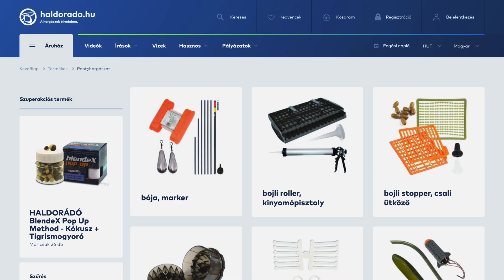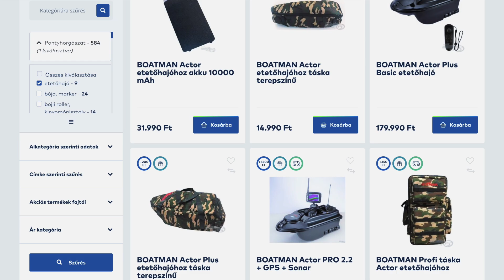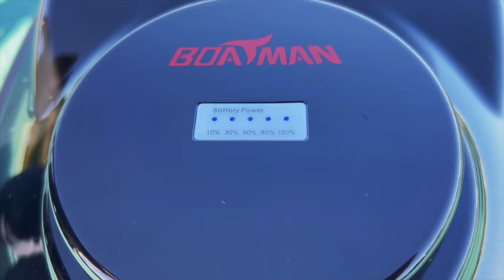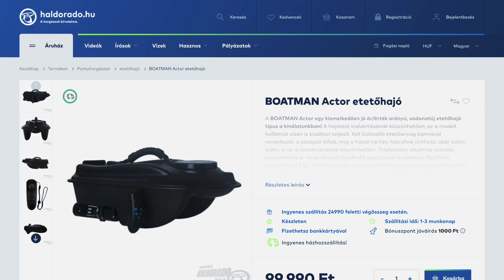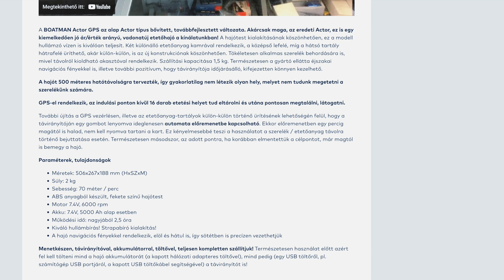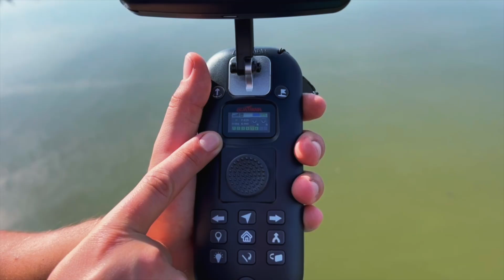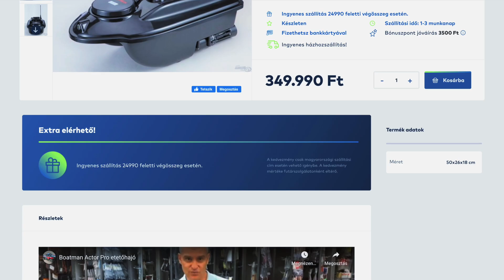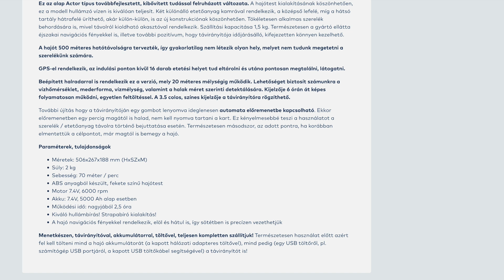Burszki Zoárd - Bemutatjuk a Boatman etetőhajóinkat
Bővebb információ:

𝗕𝗼𝗮𝘁𝗺𝗮𝗻 𝗲𝘁𝗲𝘁ő𝗵𝗮𝗷ó𝗸 𝗮 𝗛𝗮𝗹𝗱𝗼𝗿á𝗱ó 𝗸í𝗻á𝗹𝗮𝘁á𝗯𝗮𝗻! 🚤🔵

◾️ Ha eddig gondolkodtál egy etetőhajó vásárlásán, ne habozz, most segítünk választani! 😉Vásárlóink körében nagy népszerűségnek örvendenek a Boatman etetőhajók. Számos kérdést és megkeresést kaptunk és kapunk a mai napig ezekkel kapcsolatban, ezért úgy döntöttünk, hogy egy kisfilmben szeretnénk Nektek ezeket részletesen bemutatni, illetve néhány hasznos gondolatot megosztani róluk. Neked, Kedves Vásárlónk már csak a megfelelőt kell kiválasztani és élvezni a halfogás örömét!